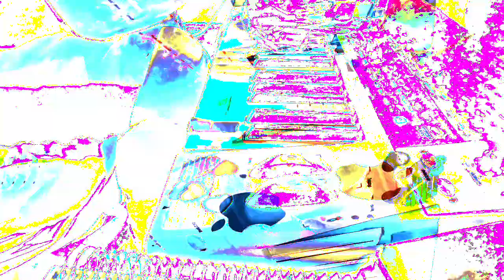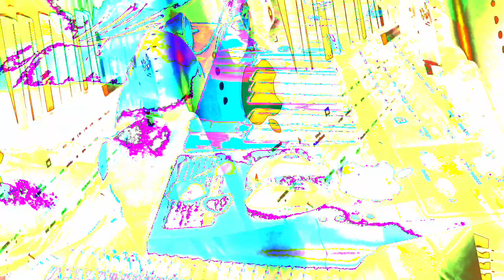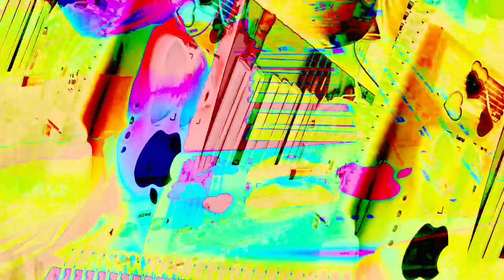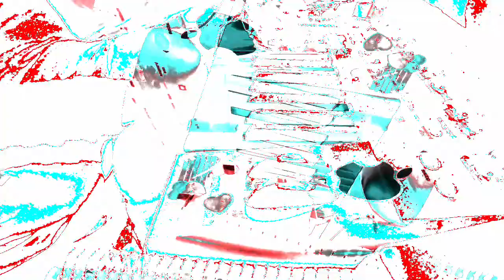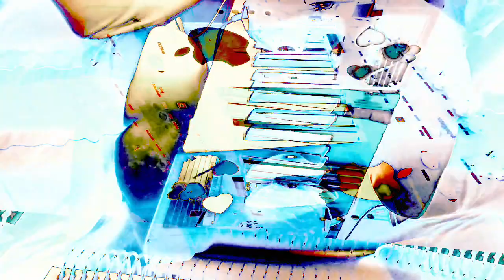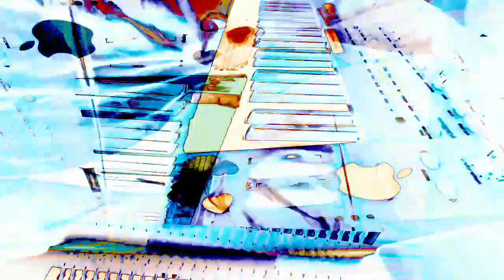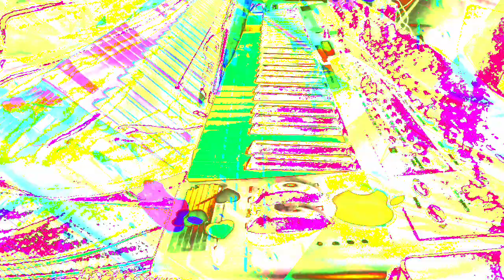[EPILEPSY WARNING] Movie 22 11 29 05h56m49s *Photosensitivity Warning*